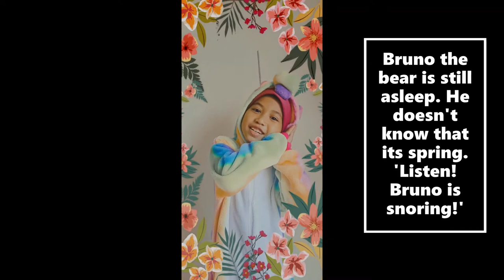The Lazy Bear by Qaisara Adlina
Short story title The Lazy Bear

her 1st storytelling.. need improvement and of coz her confident also. she is still shy and nervous